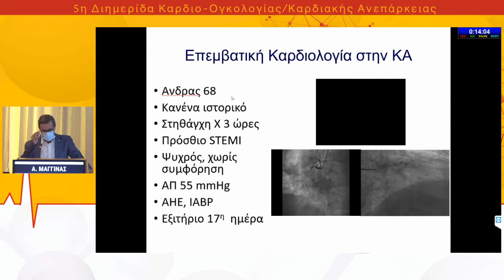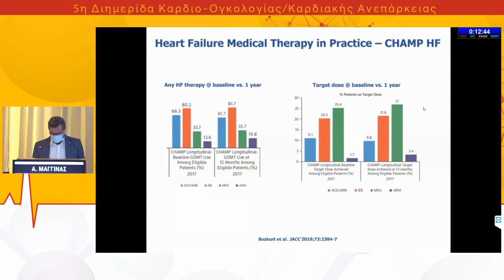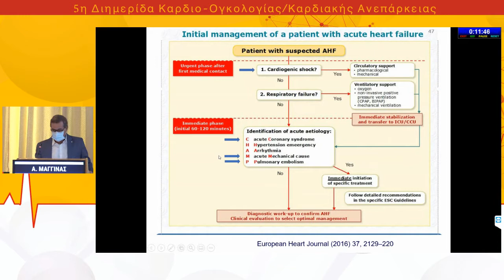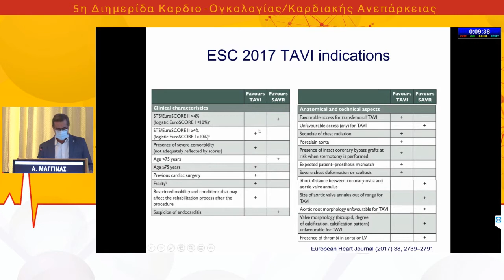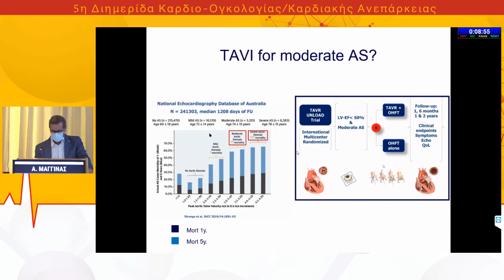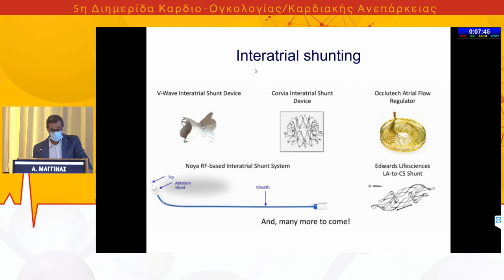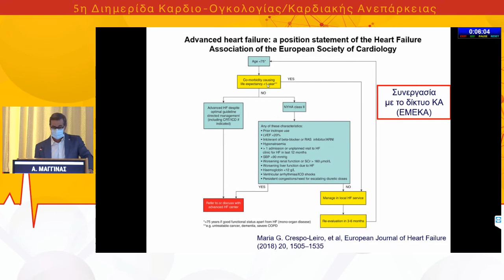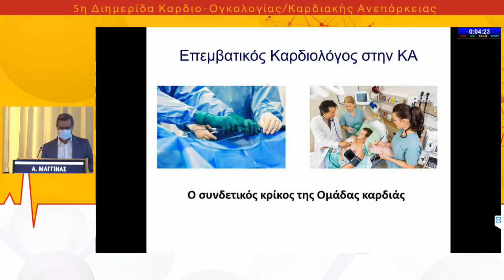Α. Μαγγίνας | Επεμβατική Αντιμετώπιση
5/9Αίθουσα Αίθουσα PRIVE -
16:30-18:00 Αντιμετώπιση Καρδιακής Ανεπάρκειας
Πρόεδροι: Φ. Τρυποσκιάδης,Ε. Ηλιοδρομίτης
16:30-16:45 Επεμβατική Αντιμετώπιση
Α. Μαγγίνας
16:45-17:00 Βηματοδότηση, πότε και σε ποιούς
Π. Φλεβάρη
17:00-17:15 Μηχανική υποβοήθηση
Α. Νταλιάνης
17:15-17:30 Τι να περιμένουμε στο μέλλον για τη θεραπεία της Καρδιακής Ανεπάρκειας
Ι. Παρίσης
17:30-17:45 Σχολιασμός
Σ. Παπαϊωάννου,Κ. Δημητριάδης,Μ. Παναγιώτου,Μ. Τσαματσούλης
17:45-18:00 Συζήτηση με τους Συνέδρους